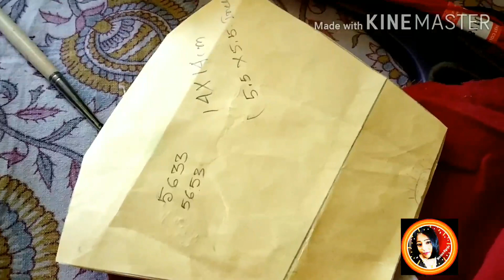naya naya tarkib time bitane ka 😄😄😃😃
free hand mask painting video